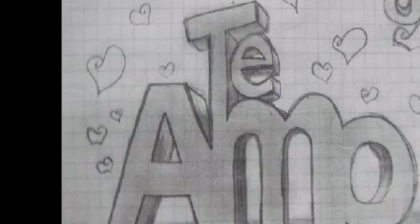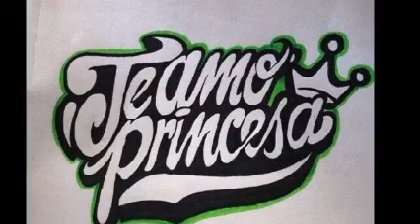LA MUJER QUE AMO & ELECTRO DISCO MIX & THE COLLECTION MICV & Dj GEORGES FLASHBACK & 100 % MEXICANO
EVENTO DEL 200121 EN LINEA . ALGO PARA TI CHAPARRITA ( DONDE ESTES MI NIÑA TE QUIERO ) . PRODUCCIÓN , REALIZACIÓN Y MEZCLAS ; LIC. JORGE PÉREZ ORTÍZ .